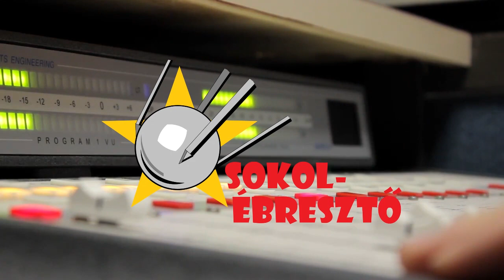Mi lesz a nemzetközi űrprogramokkal? | Sokolébresztő #127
Témánk, hogy merre befolyásolja a nemzetközi űregyüttműködéseket a szomszédban zajló orosz-ukrán háború? (Spoiler: nagyon nem jó irányba.)

A Parallaxis Patreon oldalán támogatóink számára még a premier előtt elérhetővé tesszük a Parallaxis és a SzubZsáner, valamint a a Sokolébresztő podcast-változatának legújabb epizódját – a White Sam adásait pedig hónapokkal a hivatalos megjelenés előtt hallgathatják patronálóink!